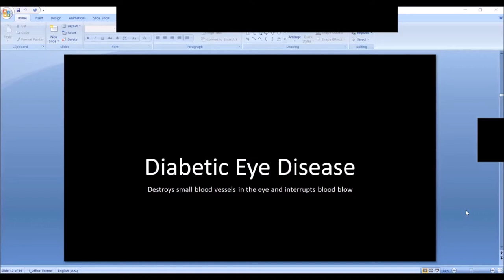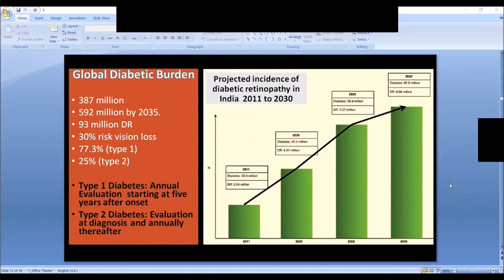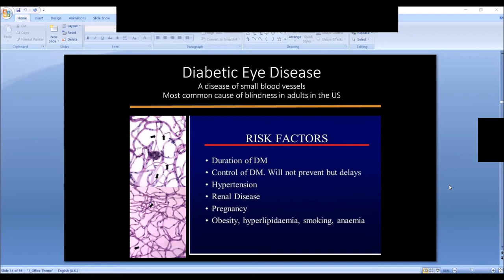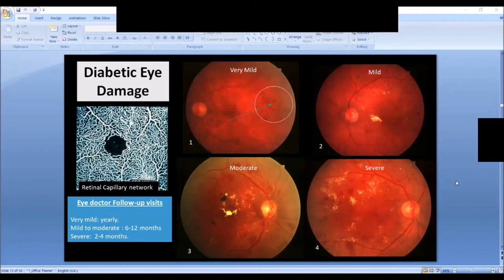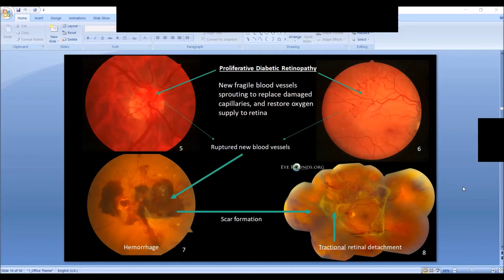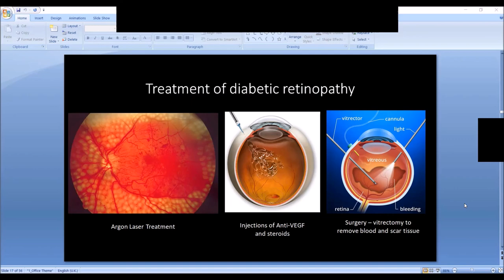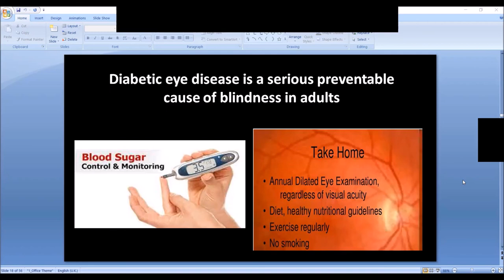Know Your Eyes | Diabetic Eyes | Dr.Rupani Mahendra | Ophthalmologist is teaching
Dr. Rupani graduated from the Darbhanga Medical College in 1966. He works in Kansas City, MO and 1 other location and specializes in Ophthalmology and Pathologist.

Board Certified, Ophthalmology
Board Certified, Anatomic  & Clinical Pathology
Sub-specialty Board Certification, Blood Banking
MBA

Ophthalmic Presentation of Plasma Cell Neoplasm. Person EA, Lyon DB, Rupani MK. Ophthalmic Plastic Reconstr Surg 2009; 25: 315-16. Documentation of Optic Disc Melanocytoma by Spectral and Time Domain Optical Coherence Tomography. Shah VA, Vincent RD, Desai K, Gallimore G, Rupani MK. Can J Ophthalmoly 2009 Oct; 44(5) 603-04.

Assistant Professor, University of Missouri- Kansas City School of Medicine, Department of Ophthalmology

vijay rupani,dr. mehul rupani,dr. namrata rupani,@sir tarun rupani,dr.